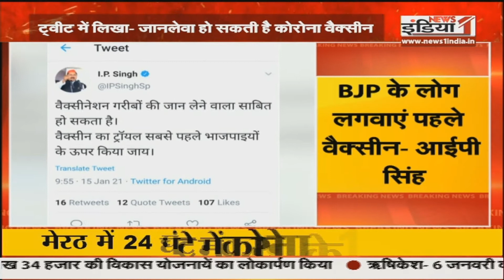Uttar Pradesh Vishesh: कल से शुरु होगा कोरोना टीकाकरण अभियान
Airtel - 350,
Netvision - 219,
RCN - 403,
UCN-223
Alisha Digital- 285
HDS- 127

We are also available on:
MX Player
JIO TV